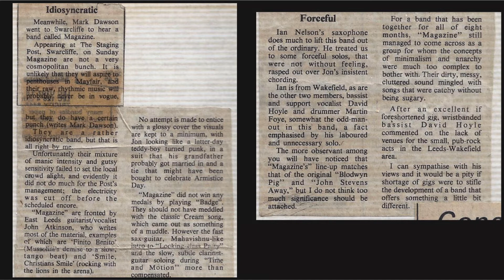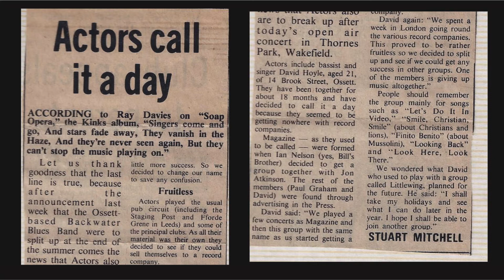The Actors - Kid Jensen's 'Band of Hope and Glory' Contest - Radio One:/The S*n - June !978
Radio One's on-air advert for Kid Jensen's "Band Of Hope And Glory' contest in association with The S*n.
Magazine entered this competition but didn't get selected to progress.